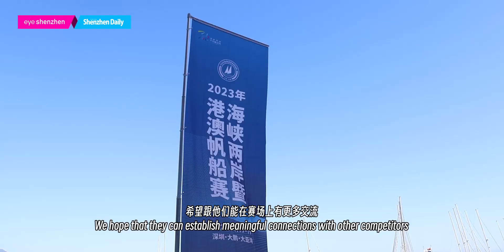City's first cross-Strait sailing exchange event held in Dapeng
From Nov. 17 to 19, a regatta took place along the coast of Dapeng Peninsula, enchanting competitors. As part of Shenzhen’s first cross-Strait sailing exchange event and as an important activity of the 2023CrossStraitExchangeandIntegrationMonth, this event featured four categories: FAREAST23R, First 40.7, OP for teenagers, and Topaz for teenagers. The event attracted the participation of more than 100 sailors from Taiwan, HongKong and Macao.